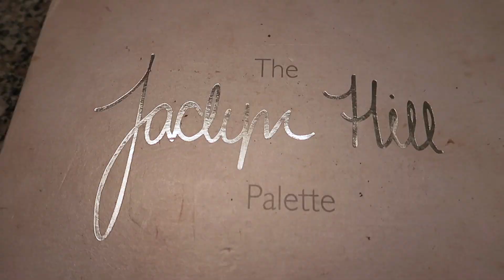SUNDAY FUNDAY ROUTINE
Here's how we do a Sunday funday routine! Also...it's spring break!!